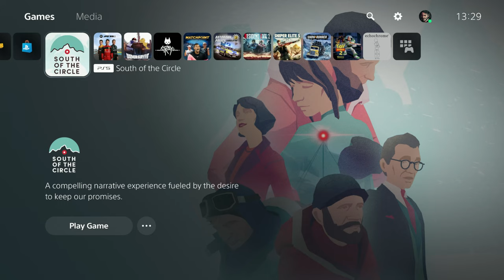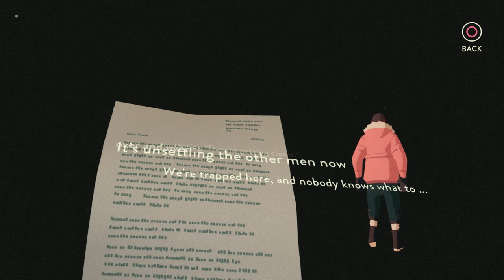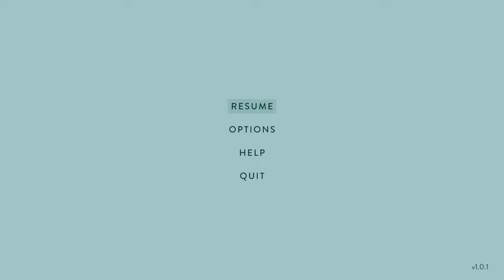SOUTH OF THE CIRCLE Gameplay Walkthrough Part 1 - I'M HOOKED (PS5 4K 60fps)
South of the Circle PS5 Gameplay Walkthrough Part 1

South of the Circle is an emotional narrative experience with a deep multi-layered cinematic story. The main plot asks questions about the consequences of life choices, of pursuing either career or true love, manoeuvring between now and the past. You play Peter, a Cambridge academic who crashlands in Cold War Antarctica. As he searches for help, his past unwinds before him, revealing how the pressures of power and his own aspirations have led him into this crisis he must somehow escape. A love story between him and fellow academic Clara develops, and Peter learns the weight of all the things he has promised. Like memories from childhood, some promises stay with us forever.

MASTERFULLY EXECUTED CINEMATIC FEEL
Created by BAFTA winners State of Play, the game’s beautiful aesthetic and nuanced writing underlines its sweeping cinematic scope, further enhanced by actors drawn from “Bohemian Rhapsody” (Gwilym Lee), “The Woman in White” (Olivia Vinall), “The Crown” (Richard Goulding), “Game of Thrones” (Anton Lesser), “Chernobyl” (Adrian Rawlins) and “Downton Abbey” (Michael Fox).

FEATURES
Compelling and immersive narrative with a unique sense of time and place.
Nuanced emotional choices.
Fully motion-captured performances to achieve emotional realism.
Rich, authentic setting of the historical Cold War era.
Environmental storytelling woven through the narrative.
Distinguished and consistent art style.
Crafted by State of Play Games, developers of BAFTA-winning Lumino City, BAFTA-nominated KAMI 2 and Apple Design Award Winner INKS, for audiences that seek emotional and heart-wrenching moments with a game.